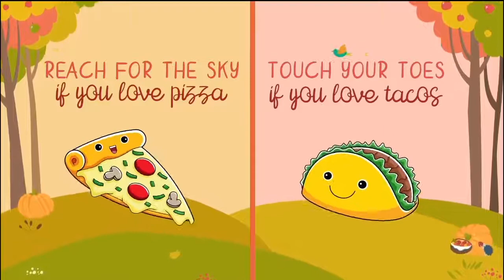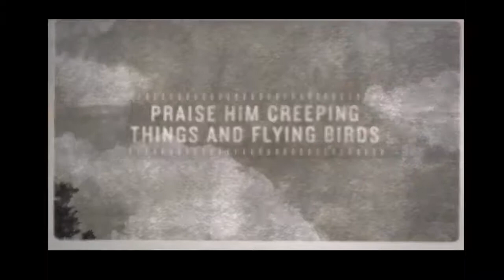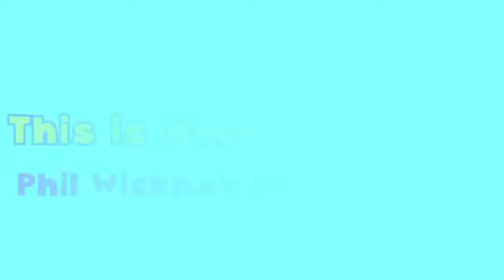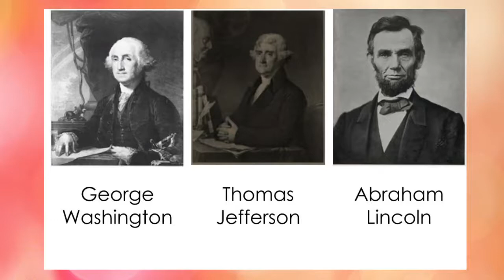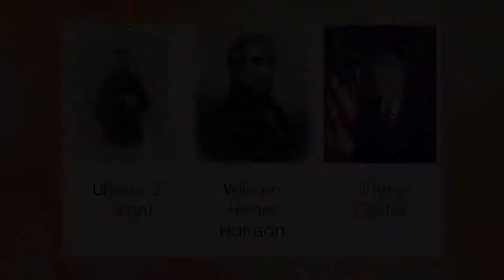KCS Chapel November 12, 2020